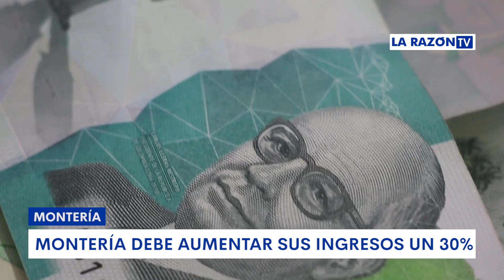Montería debe aumentar un 30% sus ingresos para cumplir con metas del Plan de Desarrollo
La meta es lograble, dijo la secretaria de Hacienda al precisar que en 2022 las metas de recaudo se sobrepasaron.

¡Siempre Informando! 📢/